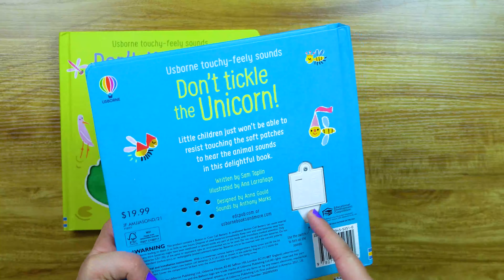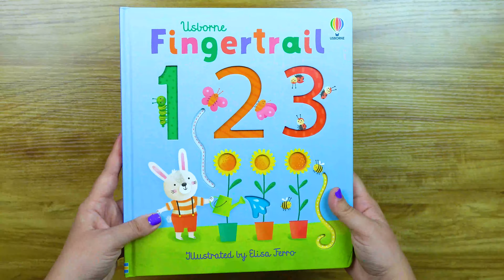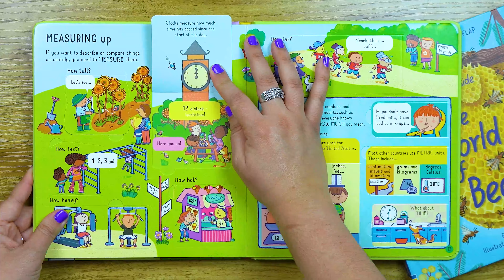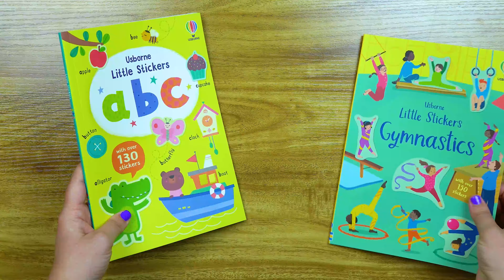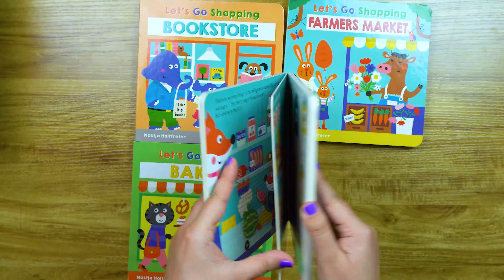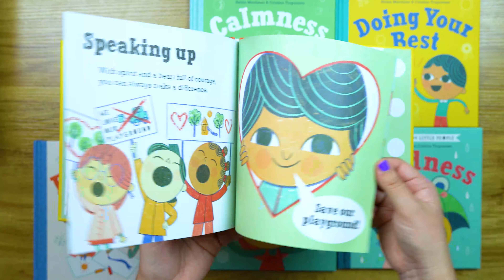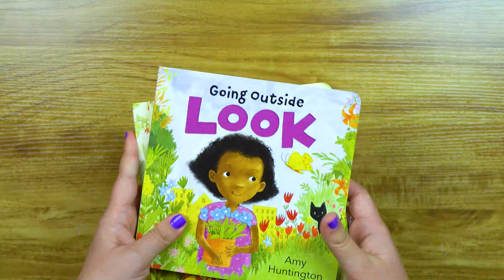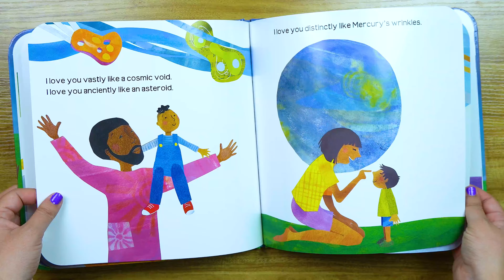June 2021 New Titles! Usborne Books and More!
Big Words for Little People Complete Collection (6)

Let's Go Shopping Series!

Are you there series!

Fairies, Pixies and Elves Sticker Book
Publisher: Usborne

OTHER NEW JUNE 2021 TITLES!

Here is the general link to the page to search for any genre of amazing high quality books:

ALSO ASK ME HOW TO GET BOOKS FOR FREE WITH NO RISK AT ALL!

WHY DO I CHOOSE USBORNE BOOKS AND MORE & KANE MILLER BOOKS?
I'm a licensed therapist with many years of experience with behavior and development. I LOVE that Usborne Books focuses on LEARNING & ESSENTIAL GROWTH in all aspects of development.

USBORNE BOOKS & MORE WARRANTY: Usborne Books & More has a lifetime half-price guarantee on all of their books as well! Amazing customer service!